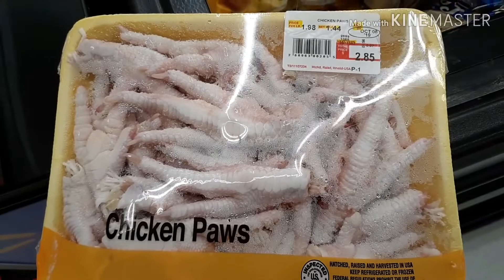AMERICANS ATE CHICKEN FEET 《ADOBO WITH STAR ANISE》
It's my birthday, my husband made dinner and invited the family. Simple but memorable.i prepared Adidas adobo. Pinoy exotic food. YUMMY!